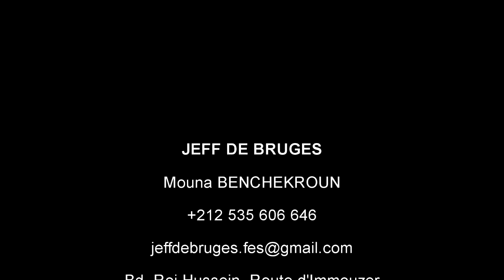JEFF DE BRUGES au 1er Salon du Mariage à Fès